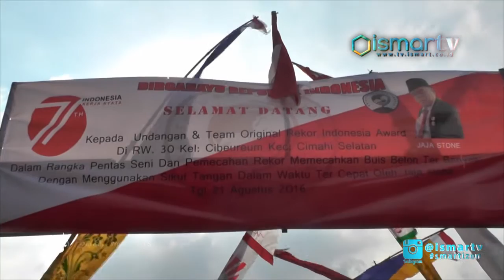[ISMARTV] AKSI JAJA MEMECAH 20 BETON DALAM 15 DETK DICATAT ORI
Minggu, 20 Agustus 2016, yayasan prestasi Original Rekor Indonesia memberikan penghargaan pada Jaja Stone atas prestasinya memecahkan buis beton sebanyak 20 buah buis beton Jaja hancurkan dalam waktu 15 detik. Jaja merupakan warga RW 30, Kelurahan Cibeureum, Kec. Cimahi.

Acara ini dibuka dengan penampilan dari Pasuruan Pencak Silat Gajah Putih juga penari Jaipong, banyak warga yang antusias untuk melihat pemecahan rekor ini. Untuk bisa memecahkan buis beton yang berdiameter 30 cm itu jaja harus berlatih untuk menstabilkan badan agar fit, selain pemecahan rekor aksi jaja ini sekaligus memeriahkan ulang tahun Indonesia yang ke 71 pada 18 September mendatang ia akan mencoba launching rekornya.

“Melakukan kegiatan prestasi yaitu memecahkan buis beton dalam waktu 20 detik.” Ujar AGUNG ELVIANTO selaku ORIGINAL REKOR INDONESIA.

“Dengan bangga meanugrahkan kepada jaja stun atas prestasi kreator memecahkan buis beton kilometer 30 cm terbanyak dan tercepat 15 detik. Pada hari ini telah terjadi pembuatan rekor baru yaitu pemecahan buis beton sebanyak 20 buis beton dari waktu yang sudah kita berikan 20 detik ternyata dapat dipecahkan 15 detik semua pasti dapat di lakukan ketika orang itu sehat jadi banyaknya berolahraga supaya bisa kuat sekuat Jaja.” Ujar AGUNG ELVIANTO selaku ORIGINAL REKOR INDONESIA.

“Saya rasa mungkin kalo milih catet atau di catet 15 detik ya saya ajukan 20 detik bisa mengajukan 20 detik karena sebelumnya pernah ada 30 detik makanya saya tepis menjadi 20 detik ternyata allahamdulillah di lapangan teknisnya berubah menjadi 15 detik, mengharapkan ke depannya insyaallah 18 Desember saya akan mencoba atau langsung memecahkan ini di lindas motor 100 motor trail, kemarin rekor dunia saya cetus di Indramayu 100 motor trail kita akan coba di Kota Bandung atau Kota Cimahi sebanyak 100 motor ya pada tanggal 18 September.” Ujar JAJA STONE selaku PERAIH REKOR ORI.

Selain Jaja, tim Rekor ORI juga memberikan penghargaan kepada sejumlah pihak terkait seperti penari Jaipong, karang taruna, dan Kelurahan Cibeureum.

“Saya sebagai ketua RW 30 sangat merasa bangga sekali sekaligus Pak Jaja Stone yang sebagai kepala daerah ikut melaksanakan rekor ORI.” Ujar CEPI selaku KETUA RW 30.

“Merupakan salah satu rekor yang sangat luar biasa dengan memecahkan buis beton sebanyak 20 itu sangat sangat luar biasa.” Ujar SAM selaku PETRAS PRODUCTION.

YD